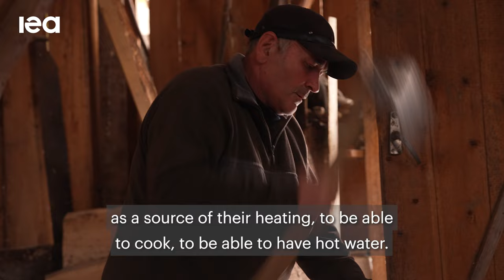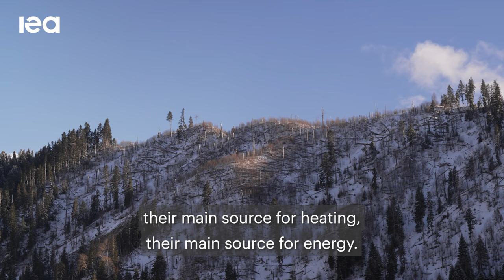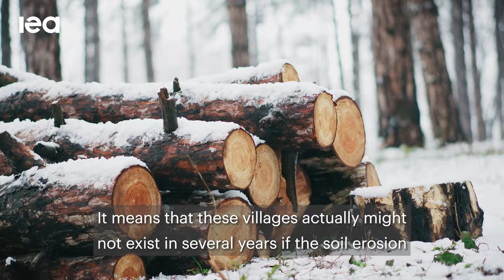The surprising technology powering the energy transition in Georgia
In the country of Georgia, around 80% of rural households consume wood for energy purposes. Basic wood stoves are their main heating system and with a significant portion of Georgians living rurally, the wood for these is often collected unsustainably.

In February, an IEA delegation traveled to rural Georgia to see first-hand what this means for citizens and explore the possible solutions.